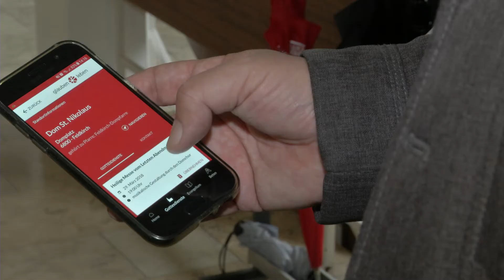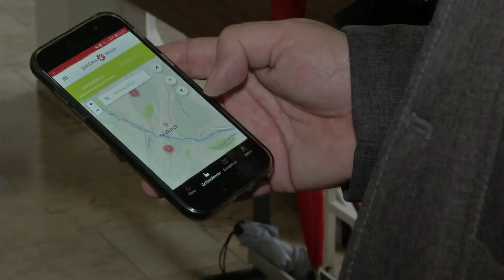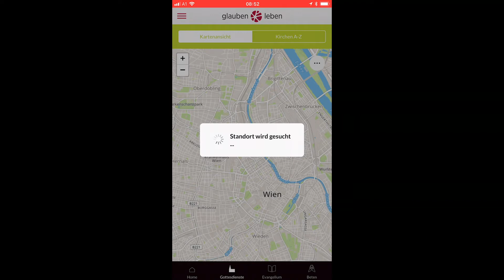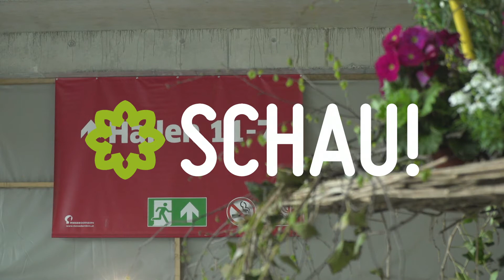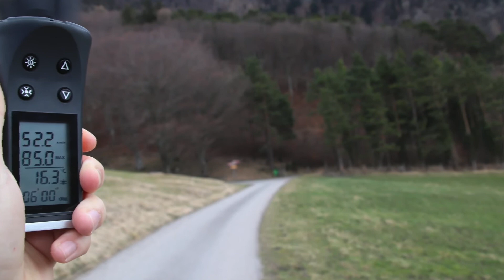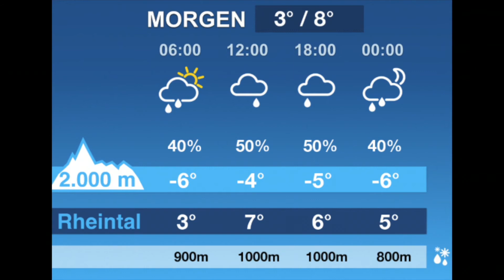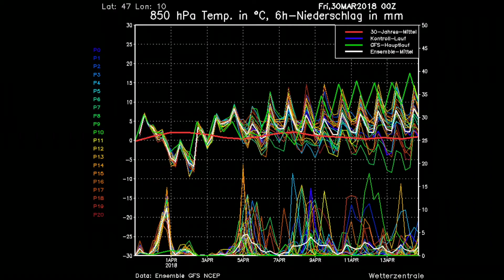RTV Vorarlberg Aktuell - per App zum Gottesdienst